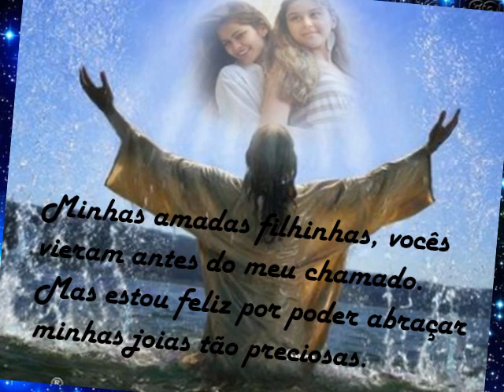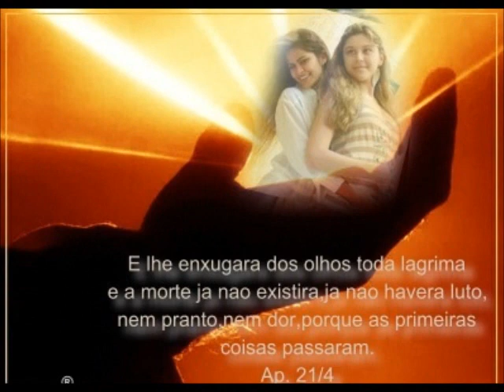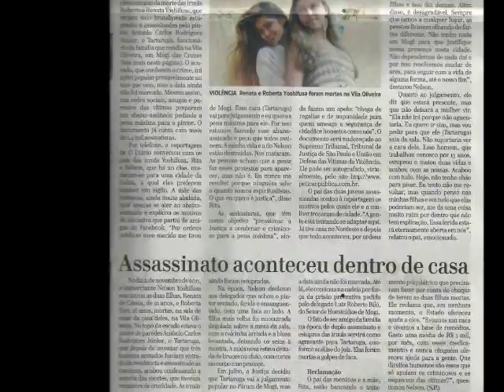Homenagem a Renata de Cassia Yoshifusa e Roberta Yuri Yoshifusa